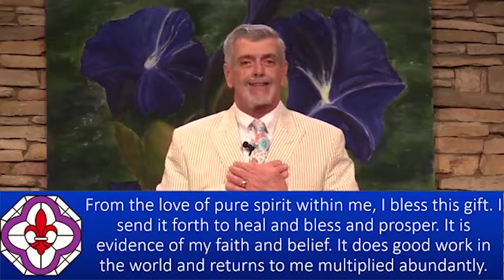Sunday Talk - "Easter 2021" - Dr. Mark Vierra, 04/04/21 - NHCRS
North Hollywood Church of Religious Science with Rev. Dr. Mark Vierra {talk begins at 00:00}

Join us LIVE on Sundays at 9:45 a.m. PST
and Wednesdays at 7:00 p.m. PST on Facebook and Zoom